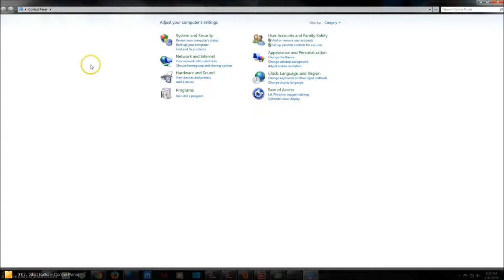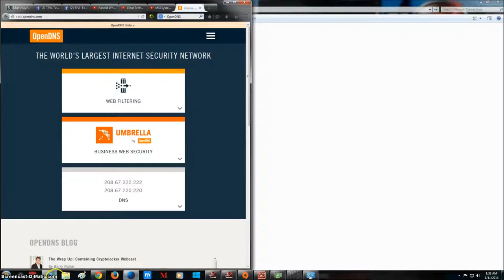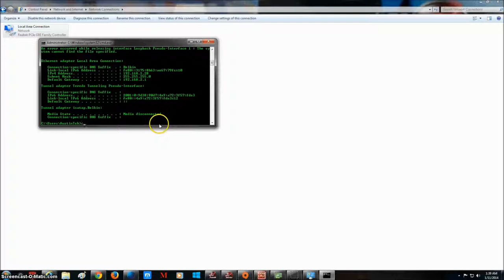How to setup OpenDNS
Song- Gaslamp Funworks

Extra information

Sheet Music is available.